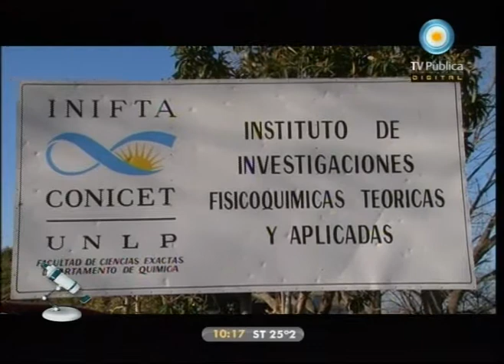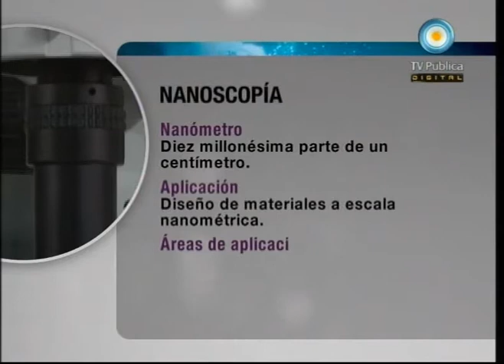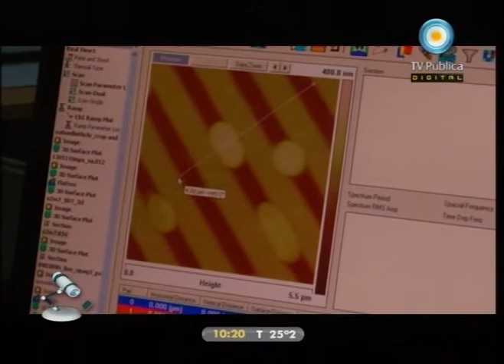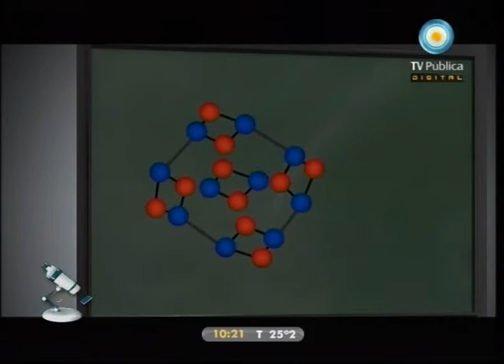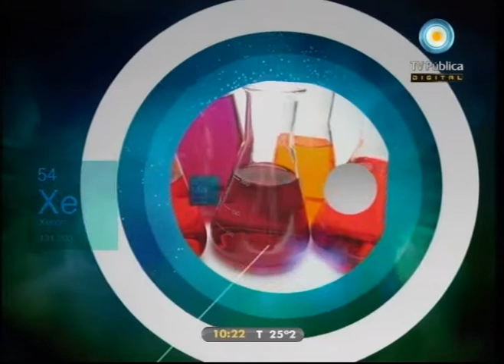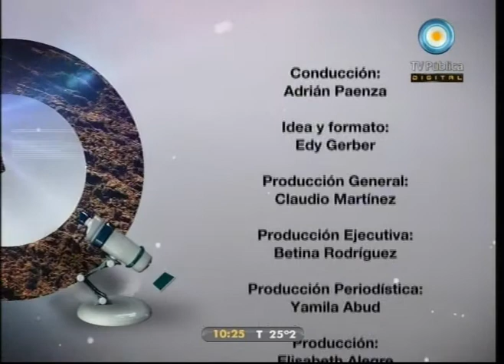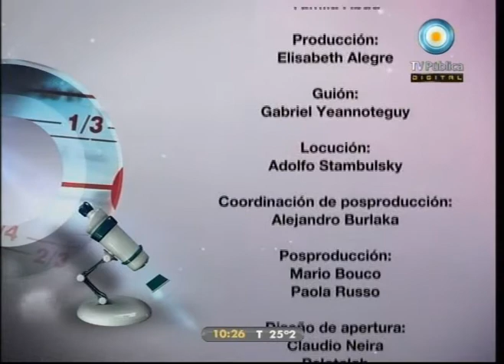Científicos industria argentina - 19-11-11 (4 de 4)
Nos informamos sobre un hallazgo paleontológico sorprendente de nuestros científicos argentinos; Juan Collet, Lic. en Ciencias Químicas, nos habla de la explotación de litio en la Argentina y sus posibles aplicaciones; conocemos los usos del fieltro, un material obtenido a partir del desecho de lana; descubrimos un poderoso microscopio que permite ver átomos y moléculas; y en el año de la Química homenajeamos a la sopa de Oparín.